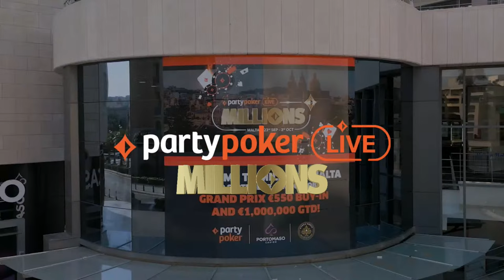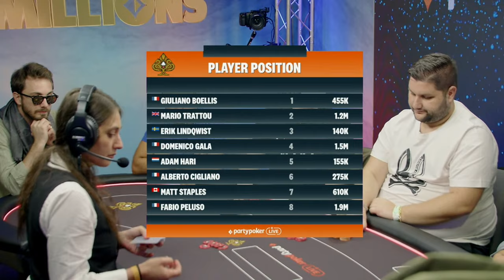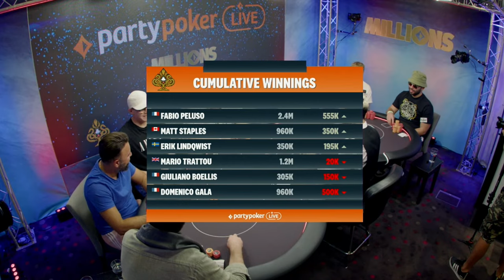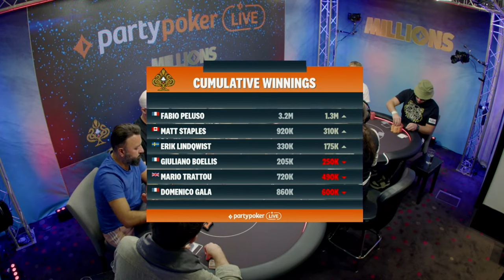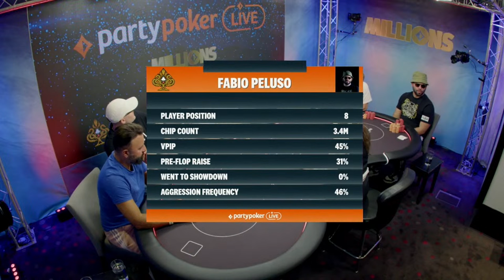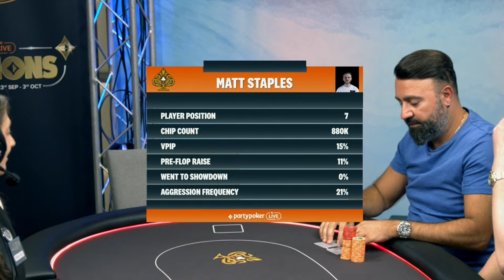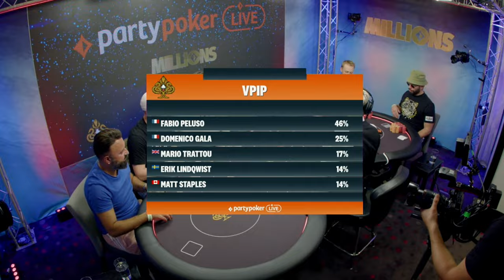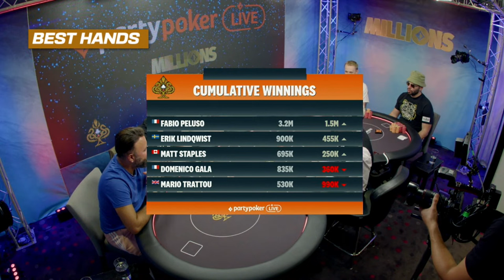€3,000 Main Event Final Table | MILLIONS Malta 2023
Format: No-Limit Hold 'Em
Buy-in: €3,000

Payouts:
1. €93,000
2. €64,000
3. €41,000
4. €31,900
5. €24,510
6. €19,400
7. €15,900
8. €13,700

Player list: Giuliano Boellis, Mario Trattou, Erik Lindqwist, Domenico Gala, Adam Hari, Adam Hari, Alberto Cigliano, Matthew Staples and Fabio Peluso!

🎤 Commentators: Jason Glatzer
📌 Location: Portomaso, St. Julian's Malta